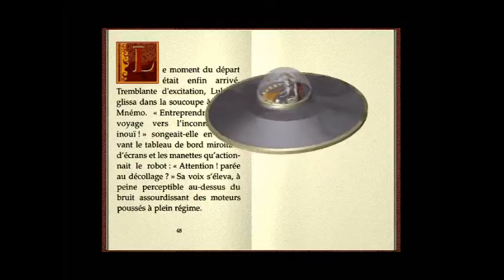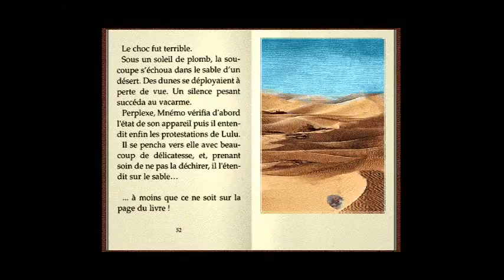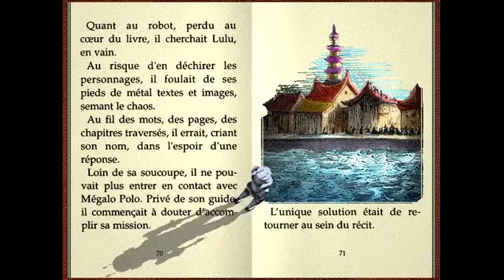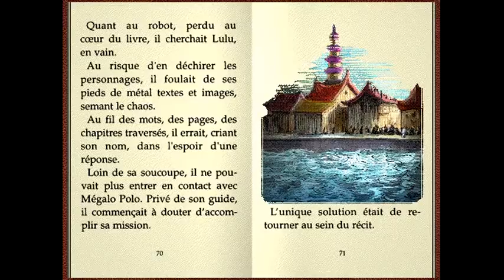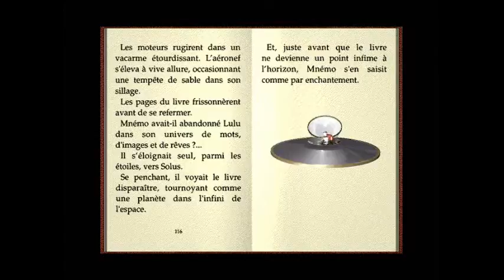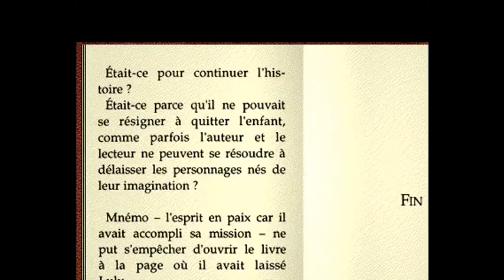MARC PEYRUCQ (Partie 3D) - LE LIVRE DE LULU - LES INTERACTIONS